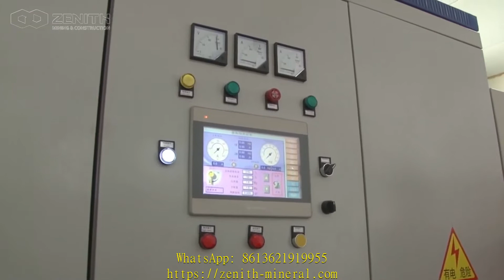about quarry nigeria dealer